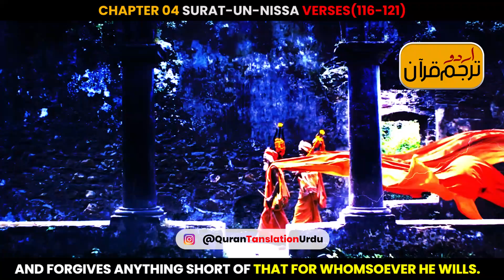Surat-un-Nissa Verses 116-121 Urdu Translation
Surah An-Nisa Urdu Translation
Chapter 4
Surah An-Nisa
Total verses: 176
Number of Rukus: 24

Nisa” in Arabic is “Women.” This Surah is named so because it mainly discusses issues and laws regarding women, marriage, inheritance, and the Rights of women. After migration to Madina Muslims became a community and thus require laws and regulations regarding day to day life.

/EasyQuranTranslation

/QuranTranslationUrdu